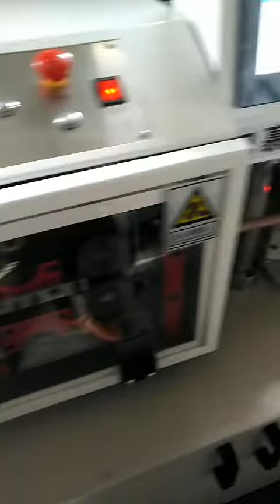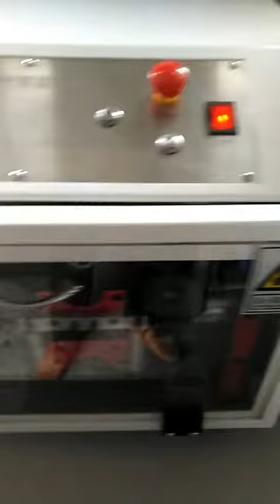Automatic wire harness taping machine with cutting function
Skype is crownjsw3
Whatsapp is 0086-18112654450